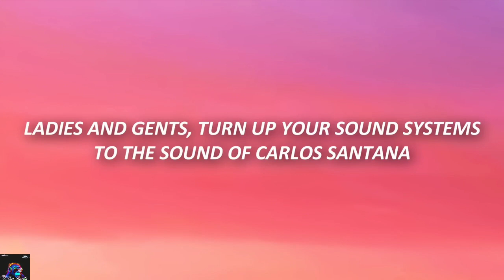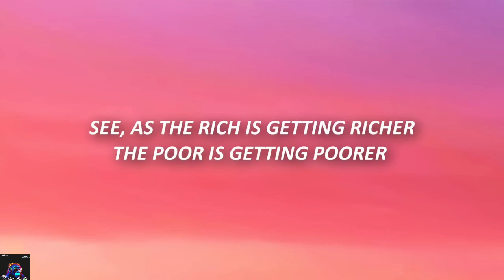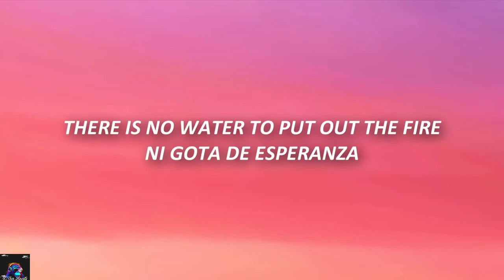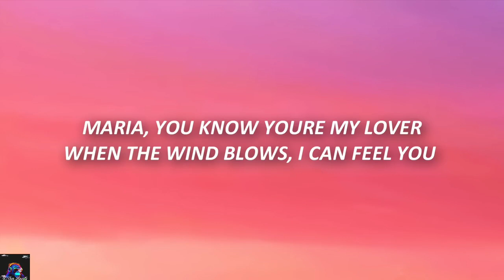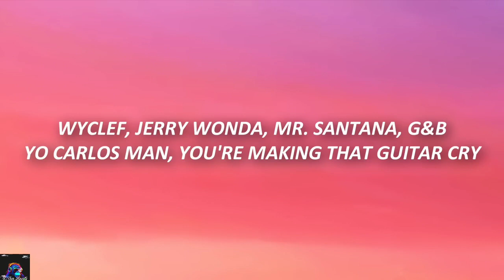MARIA MARIA - SANTANA FT. PRODUCT G&B (LYRICS)( MARIA MARIA SHE REMINDS ME A WEST SIDE STORY)